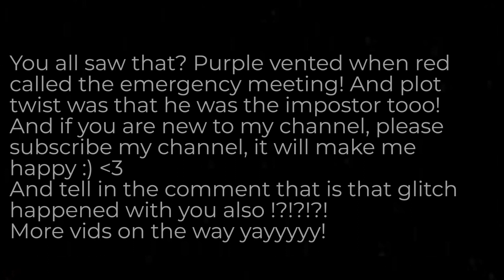The Rarest Glitch In Among Us | One In A Million Times | Invisible Vent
Hey guys, yesterday i was playing among us and i found this glitch, so i thought to make a video on this, this is really a rare glitch!
Laides and gentleman we caught him MEME  (credits) thanks for giving me!
Now some tags, better be go and watch my vid!